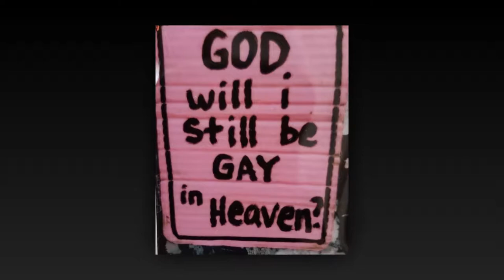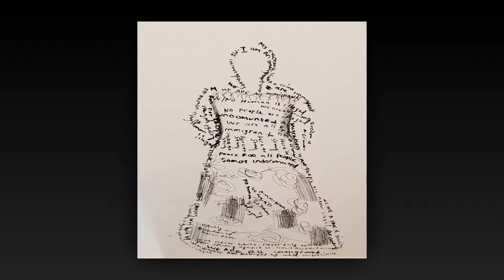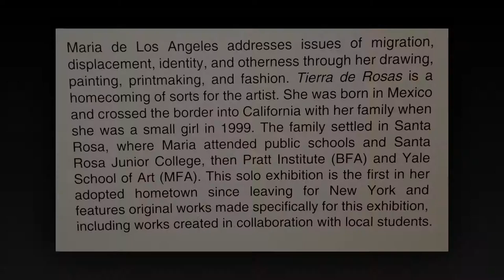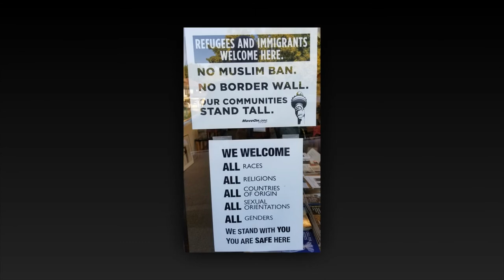Maria de Los Angeles at SoCoMuseum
The Museum of Sonoma County (MSC) is pleased to present Tierra de Rosas ( Land of Roses ), a solo exhibition of the work of Maria de Los Angeles, a Mexican-born artist and immigration activist who was raised in Santa Rosa, California, and now, based in New York, is receiving national recognition. The exhibition will be on view from August 25 - November 3, 2019. A group show of artists of importance to Maria was co-curated with museum Director Jeff Nathanson and includes: Sharon Arnold, Alan Azhderian, Ryan Bonilla, Maria Ca  as, Jack Leissring, Scott Malbaum, Vincent Ramos, Alejandro Salazar, Catherine Sieck and James Spitzer